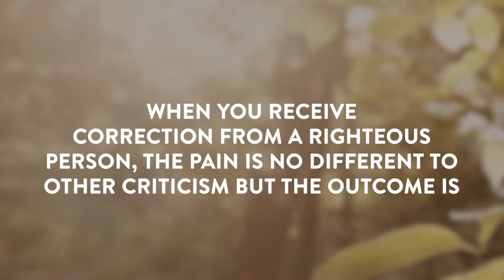Day 415 | The Bible in 20 Months | Psalms 140 & 141